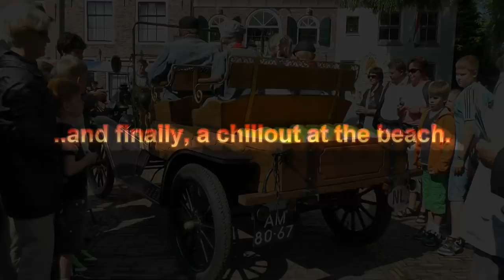The Hague and Edam July 2011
A trip to see friends in holland.  Filmed with the Panasonic HDC SD90 HD camcorder and edited with Powerdirector 9.  Best watched in 720p